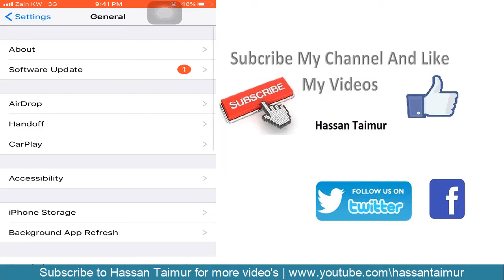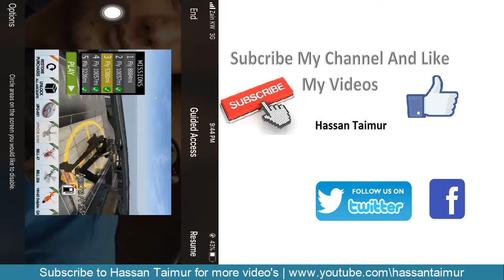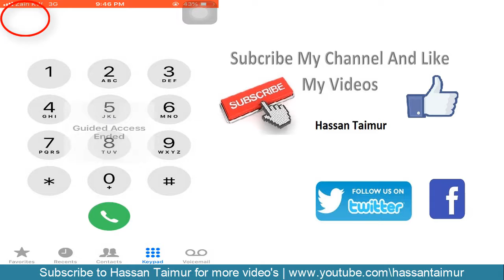How to Lock Your iPhone to a Single App iPhone tips and tricks Set Limited Access for Your Children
How to Lock Your iPhone to a Single App Using Guided Access | Set Limited Access for Your Children or anyone. Share your mobile with children in limited access. How to Active and disable Guided Access on Iphone. iphone 7 plus tips and tricks in hindi

I am Hassan Taimur show you, How to enable Guided Access on your iphone for your children.How to lock the screen and buttons while you play a video on iPad.
How to enable Guided Access on iPhone and iPad Share your mobile with your children. Give your children to play game with limited access

Launch the Settings app on your iPhone or iPad.

Tap on General.
Tap on Accessibility.
Tap on Guided Access under the Learning section.
Tap the switch to turn on Guided Access.
Tap on Passcode Settings.
Tap Set Guided Access Passcode and set a passcode.

How to Secure your ATM/Credit/Debit Cards-Prevent Hacking From Hackers Attacks on Bank Accounts

How to Convert a DVD / CD to ISO image | Create DVD / CD from ISO image/Nero Software Download

How to Hide last seen and read receipts status on IMO in iphone | IMO Privacy New Update Urdu/Hindi

Follow us on also this links
Google Plus.
Painterest.